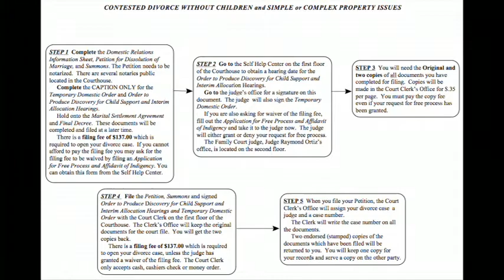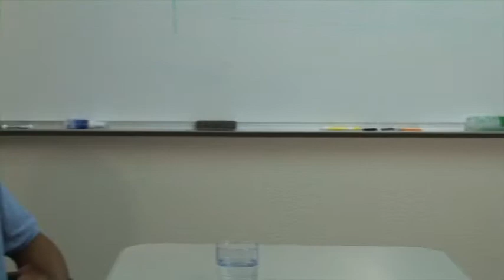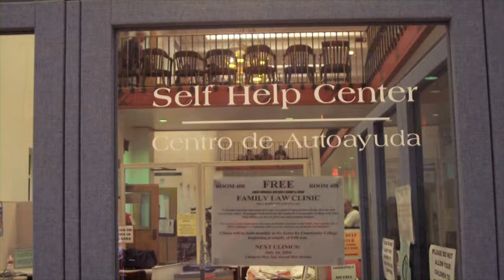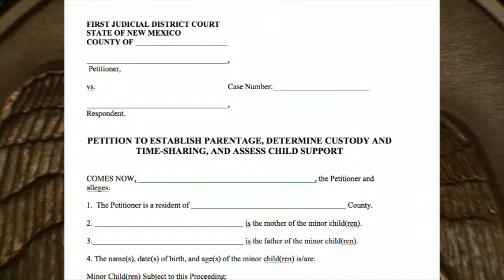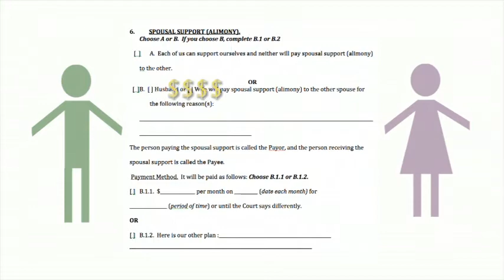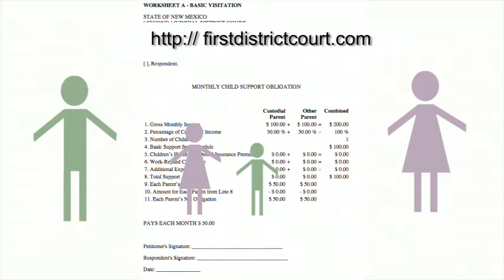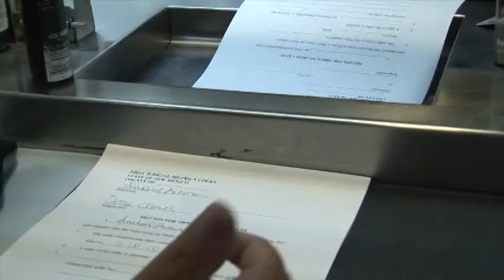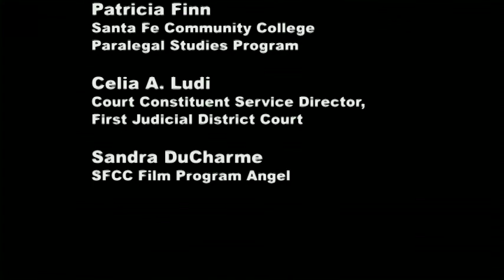SFCC Legal Studies Program Free Legal Clinic